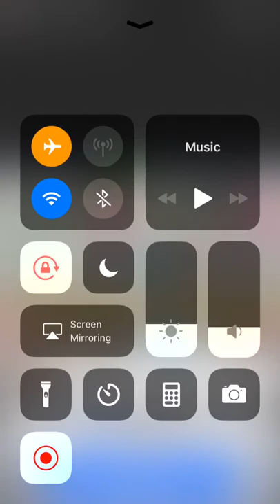Kung Fu King - Facebook Messenger Gameplay HD